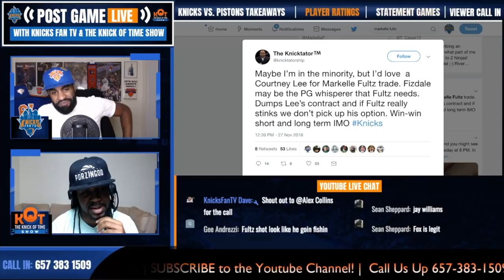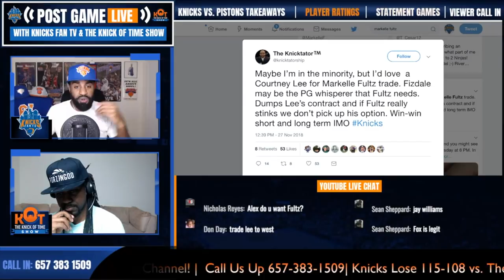Why The New York Knicks Should NOT Trade For Markelle Fultz| CP and J. Ellis Reaction| KnicksFanTV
Why The New York Knicks Should NOT Trade For Markelle Fultz.  Markelle Fultz Knicks trade rumors.  CP and J Elliis. react to the latest Markelle Fultz news and why the Knicks should not trade for him.